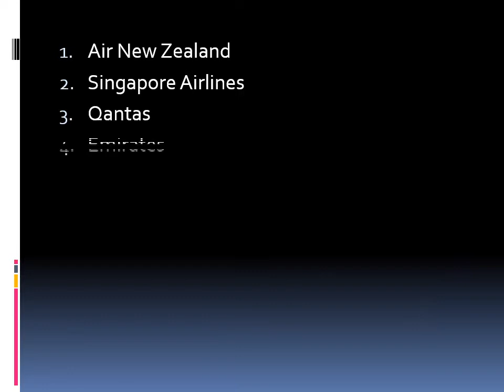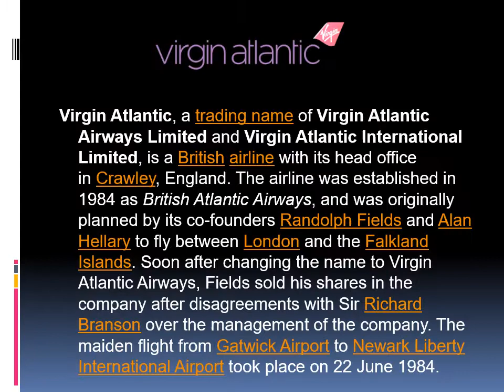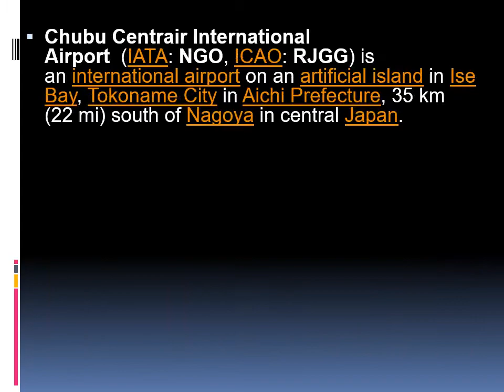Top 10 Airlines and Top 10 Airports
Dear Visitors,